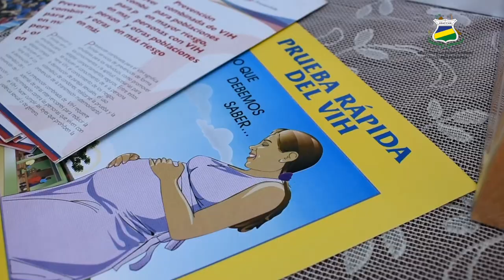𝗜𝗠𝗧𝗥𝗔𝗗𝗘𝗖 𝗜 Promoviendo espacio de respuesta ante la transmisión y prevención del VIH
“Estamos aportando a la sensibilización de la comunidad universitaria a través de este compartir de conocimientos, si estamos informados de la manera correcta sabemos qué cosas debemos o no hacer, es contribuir a llevar una vida sexual sana”, refirió Martha Robelo, enfermera del Instituto de Medicina Tradicional y Desarrollo Comunitario (IMTRADEC), de URACCAN.